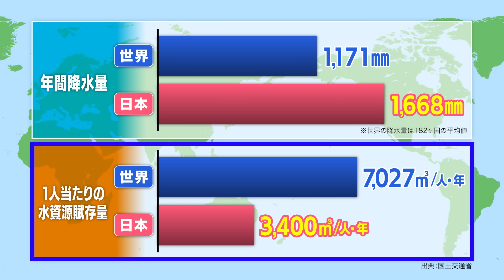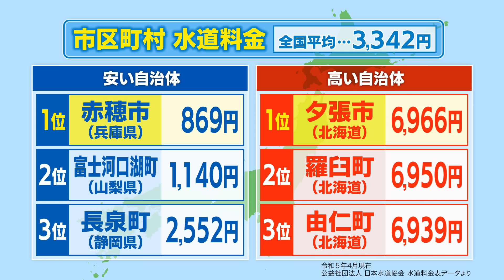【警告】人口増による水需要の増加、気候変動…水が使える「当たり前」いつまで続く？【TRY FIELD 2050】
2050年。少し遠いけど、他人ごとでもない未来。100億人超の世界人口と気候変動…。
次世代の子どもは今の大人がつくった環境で暮らすはず。
今、人類にとって欠かせない「食料・水・環境」の観点から地球の未来を考える番組「TRY FIELD 2050」。
「蛇口をひねれば水が出てくる」という現在の当たり前は、果たして2050年も当たり前であり続けるのか──。

〈出演者〉
風間 しのぶ（東京大学大学院新領域創成科学研究科 社会文化環境学専攻 准教授）
中島 弘司（国際協力機構JICA 南アジア部 南アジア第二課 主任調査役）
小澤 杏子（株式会社ユーグレナ初代CFO 早稲田大学社会科学部）

「TRY FIELD 2050」特集記事も併せてご覧ください。

データで考える。2050年に向けた世界と日本の「食料問題」
日本とアフリカから考える。「未来の食料問題」と解決策
【世界の視点から】日本の水インフラ、未来のために今できること